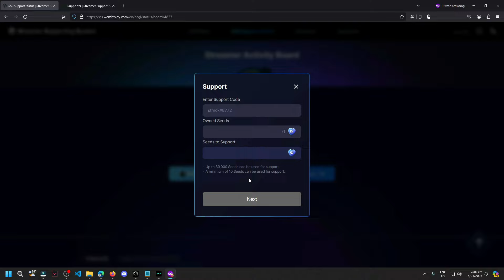Night Crows How to Defeat KOD MQ33 Boss in Under 3 Minutes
Night Crows  How to KOD MQ33 Boss Under 3 Minutes